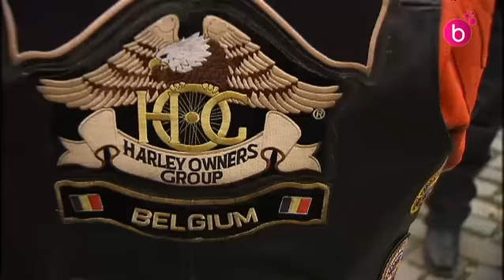Rassemblement Harley Davidson au Cinquantenaire.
Quelques images du rassemblement de motos Harley Davidson au parc du Cinquantenaire.